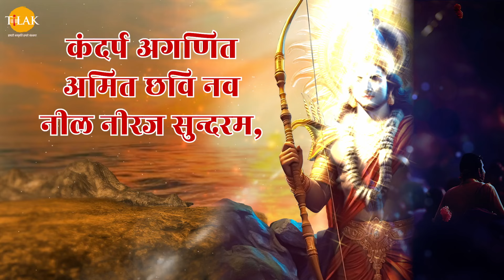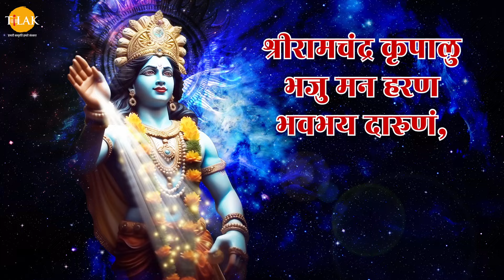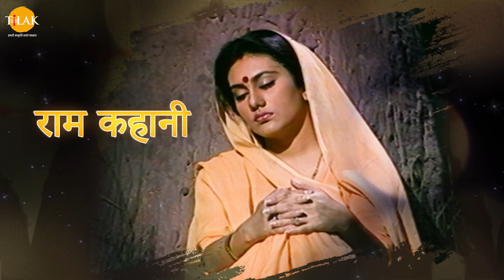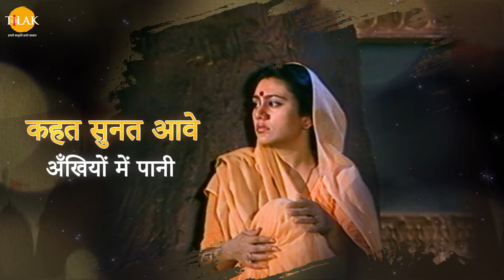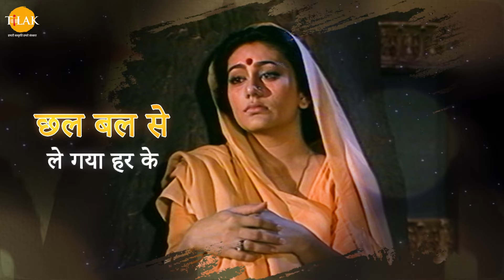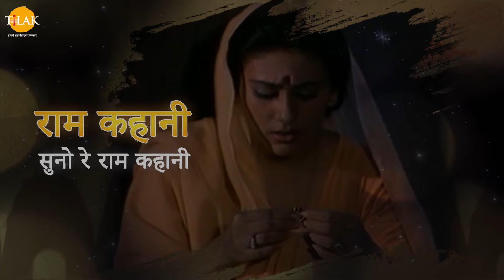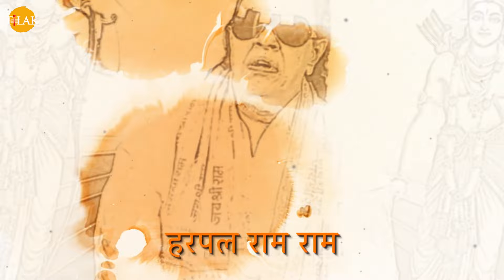श्री रामचंद्र कृपाल भजमन | Shri Ramchandra Kripal Bhajman | दिवाली विशेष भजन | 2024 | Tilak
दिवाली रोशनी का हिंदू त्योहार है और इसकी विविधताएं अन्य भारतीय धर्मों में भी मनाई जाती हैं। यह आध्यात्मिक "अंधकार पर प्रकाश की, बुराई पर अच्छाई की और अज्ञान पर ज्ञान की जीत" का प्रतीक है।

दिवाली विभिन्न धार्मिक घटनाओं, देवताओं और व्यक्तित्वों से जुड़ी हुई है, जैसे कि वह दिन जब राम राक्षस राजा रावण को हराने के बाद अपनी पत्नी सीता और अपने भाई लक्ष्मण के साथ अयोध्या में अपने राज्य लौटे थे। यह व्यापक रूप से समृद्धि की देवी लक्ष्मी और बुद्धि के देवता और बाधाओं को दूर करने वाले गणेश से भी जुड़ा हुआ है। अन्य क्षेत्रीय परंपराएँ छुट्टी को विष्णु, कृष्ण, दुर्गा, शिव, काली, हनुमान, कुबेर, यम, यमी, धन्वंतरि, या विश्वकर्मन से जोड़ती हैं।

श्री रामचंद्र कृपाल भजमन
Singer - KAVITA PAUDWAL

राम आवे अवध की ओर सजनी - Lyrical
"स्वर- अरुण दांगले, रविंद्र जैन, हेमलता, चंद्रानी मुखर्जी और साथी

श्री राम रावण वध करने के बाद माता सीता के साथ वन वास की अवधि पूरी करके अवध की ओर चल पड़ते हैं तो अवध के लोग ख़ुशी में ये गीत गाते हैं।

राम कहानी सुनो रे राम कहानी - Lyrical
"स्वर- रवींद्र जैन

श्री राम जी की आज्ञा लेकर हनुमान जी माता सीता को खोजने के लिए रावण की लंका पहुँच जाते हैं और माता सीता को खोजने के बाद वो पेड़ पर बैठ कर माता सीता को राम कहानी सुनाते हैं ताकी वो उन पर विश्वास कर सके की वो श्री राम जी के ही दुत है।

हे आनंदधन मंगल भवन
Singer - Ravindra Jain, Suhasini Nandgaonkar